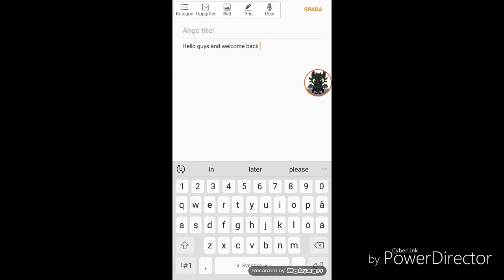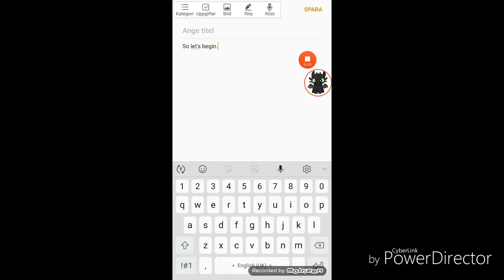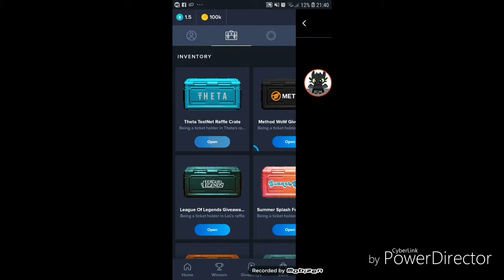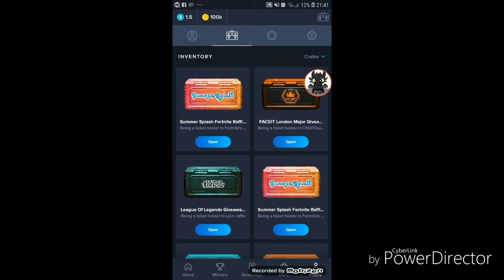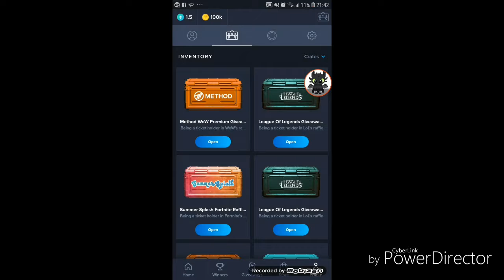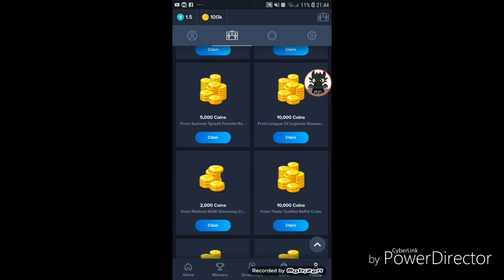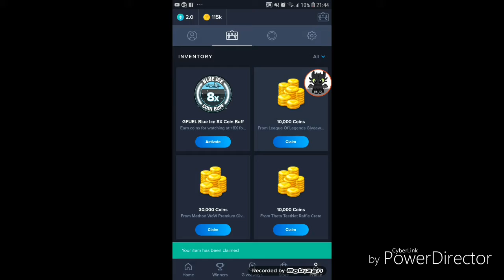20 crate opening in sliver.tv. OMG I GOT...